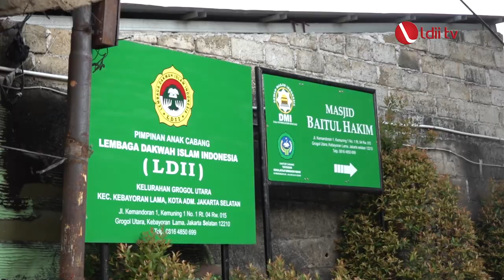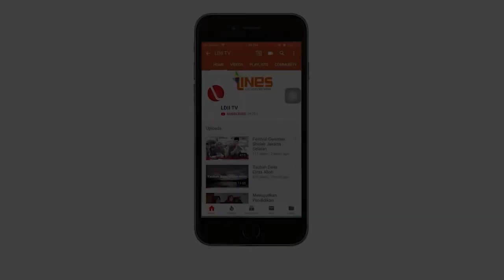LDII TV: DPP LDII BERBAGI SANTUNAN KEPADA ANAK YATIM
Pandemic covid-19 yang sudah berjalan setahun telah mebawa dampak sosial dan ekonomi. DPP LDII terus membantu warga sekitar. Salah satunya melalui kegiatan santunan anak yatim